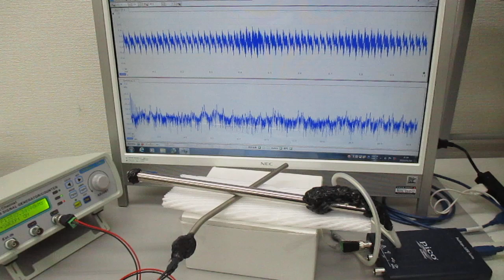音と超音波の組み合わせ技術（超音波システム研究所）